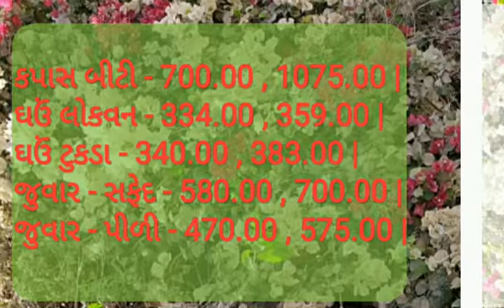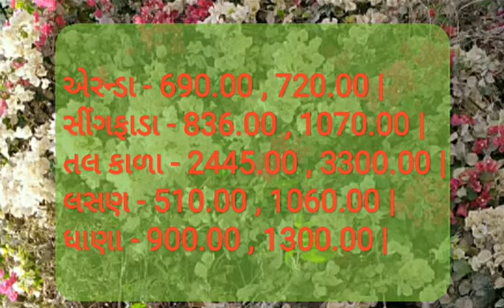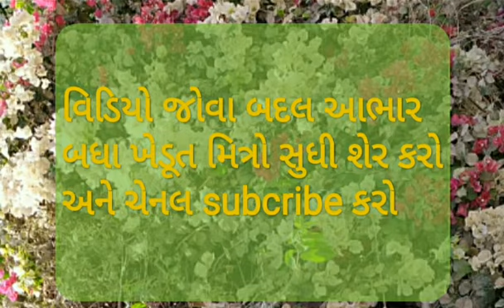Commodity price Rajkot marketing Yard તારીખ 13-3-2020 || આજના બજાર ભાવ || રાજકોટ માર્કેટીંગ યાર્ડ.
Commodity price Rajkot yard! રાજકોટ માર્કેટિંગ યાર્ડ 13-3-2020 બજાર ભાવ